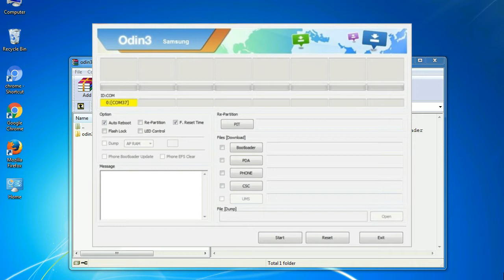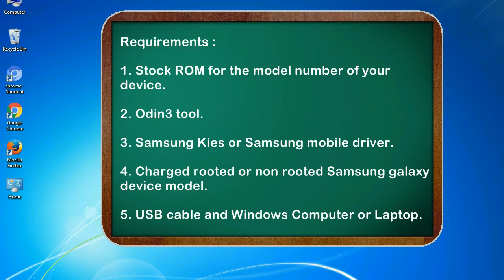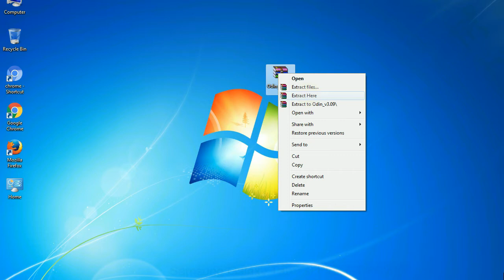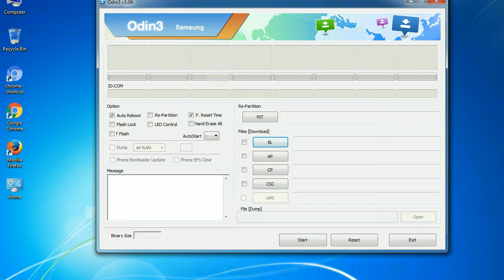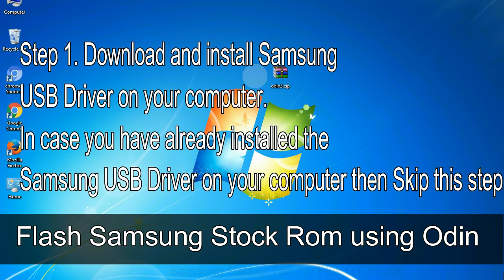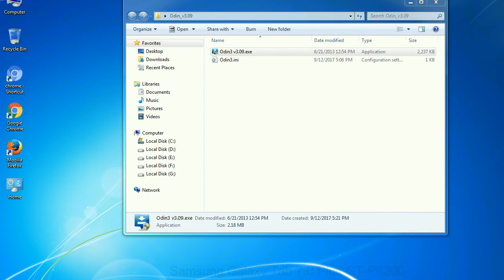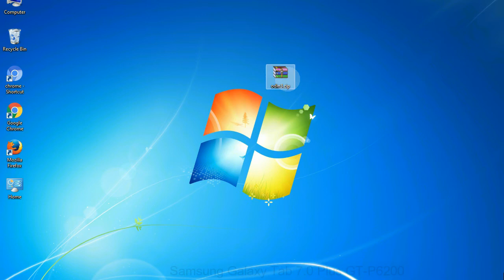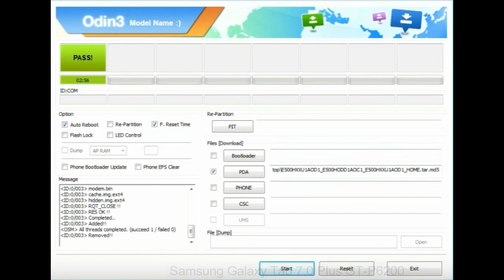How to Samsung Galaxy Tab 7 0 Plus GT P6200 Firmware Update (Fix ROM)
I talk to you How to Samsung Galaxy Tab 7 0 Plus GT P6200 firmware flash with Odin.

Here is a step by step guide on how to flash Samsung Galaxy Tab 7 0 Plus GT P6200 ROM:

Step 2. Download Stock ROM compatible with your Samsung Tab 7 0 Plus GT P6200 device or if you have already downloaded the firmware file then ignore downloading it again, and extract it on your PC.

Step 3. Power Off your Samsung Tab 7 0 Plus GT P6200 phone.

Step 8. Once you have connected the Samsung Galaxy Tab 7 0 Plus GT P6200 to the PC, Odin will automatically recognize the phone and see "Added"   message at the lower left panel. or connect your phone to the PC via USB cable.

Now, your Samsung Galaxy Tab 7 0 Plus GT P6200 Firmware Update success.